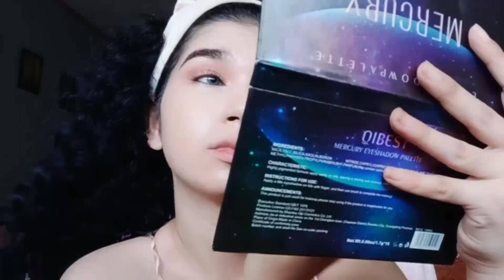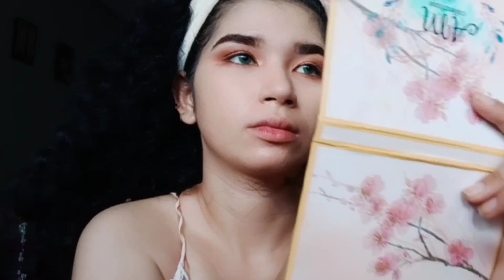MY DREAM BRANDS (SUGAR DOLLS & PAULASH Lucban)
SUGAR DOLLS PH